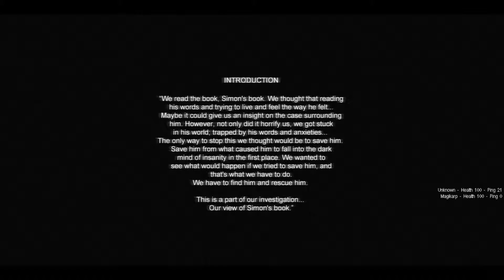Cry of Fear with Magikerp - Cops!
Get ready to be spooked! Who knows what kind of horrific and terrifying monsters await Magikerp and I in this quiet little village. Will we survive? Or will I need to get my blood pressure checked?